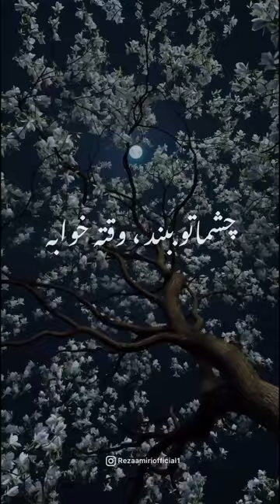Reza Amiri - لالایی